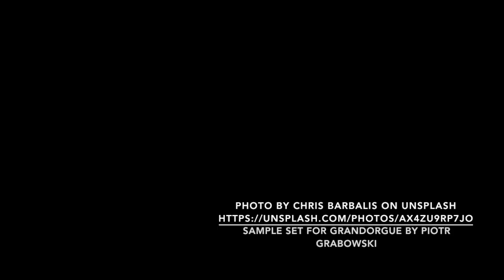Langfredag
Quiet Piece for Organ in d mol
Langfredag (Danish) / Good Friday (English)
Composed & performed by Natalia Jespersen
Photo by Chris Barbalis on Unsplash
Sample set for Grandorgue by Piotr Grabowski